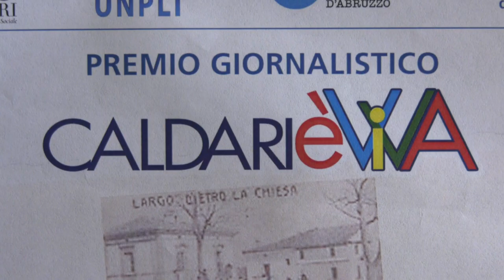Premio “Caldari è viva”, il giornalismo e le emergenze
Nel secondo anniversario dell’uscita dalla zona rossa, Caldari di D’Ortona ha voluto ribadire la sua volontà di guardare al futuro presentando il premio “Caldari è Viva”. In attesa della prima edizione che si Svolgerà il prossimo anno,  stato Premiato il vice direttore della finto un post Alessandro De Angelis.